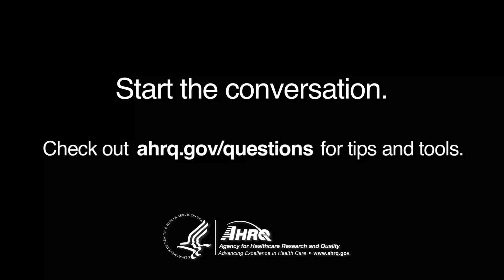Congenital Heart Disease Management | Children's National Health System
Cardiologists at Children's National developed Follow My Heart to help patients take control of their congenital heart disease. It was featured on AHRQ's Questions are the Answer campaign.